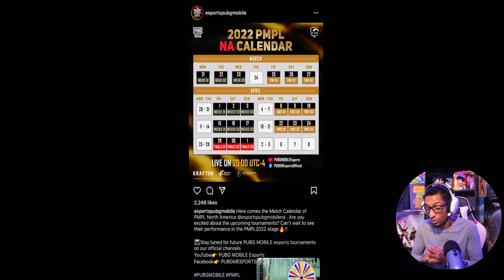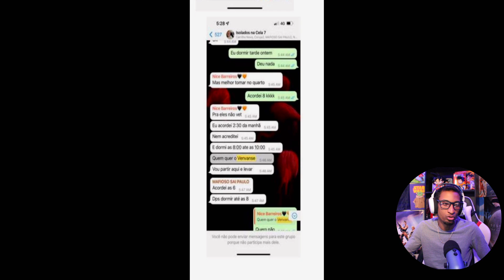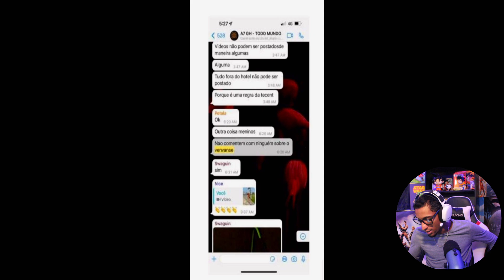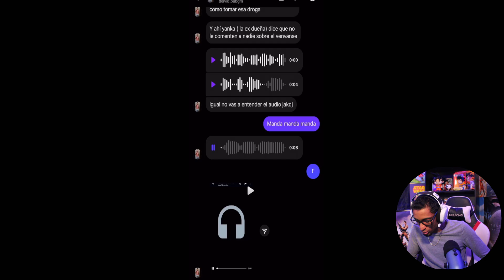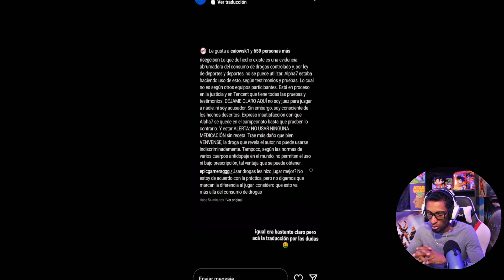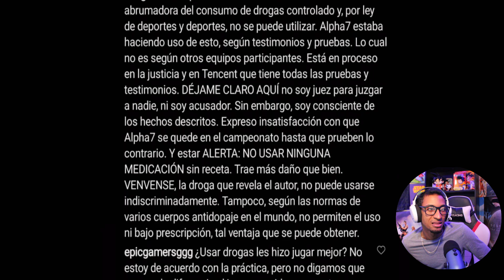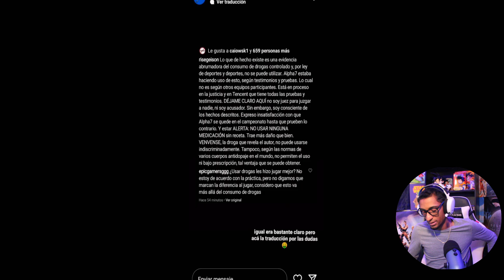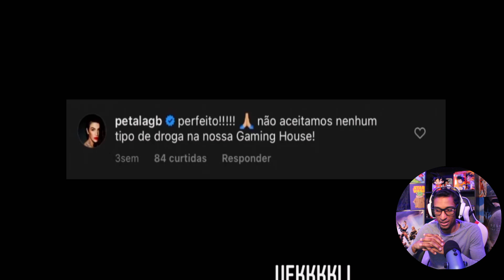NOTICIAS EN MINUTOS DEL COMPETITIVO CON GMSSNIPES (PUBG MOBILE) ALPHA7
VIDEO ORIGINAL

Juego en:
IPHONE 13 PRO MAX
4 DEDOS
NA
DOMINICANO